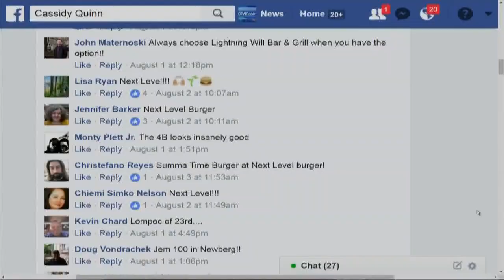Next Level Burger's vegan burger week special